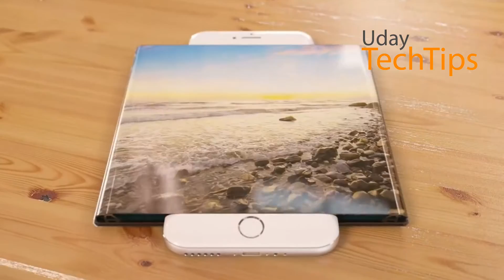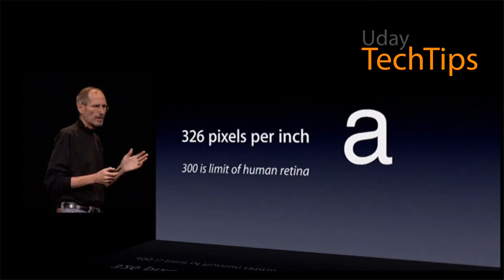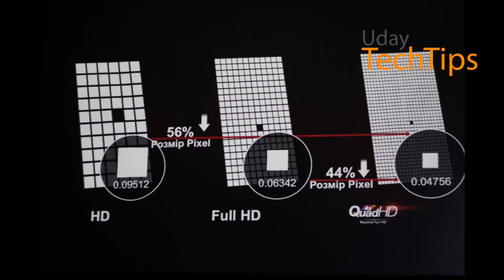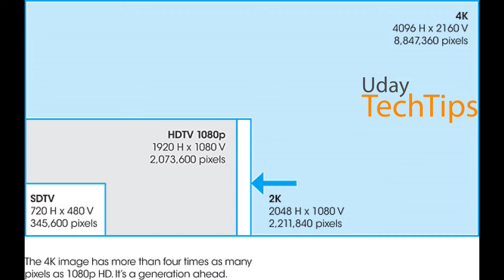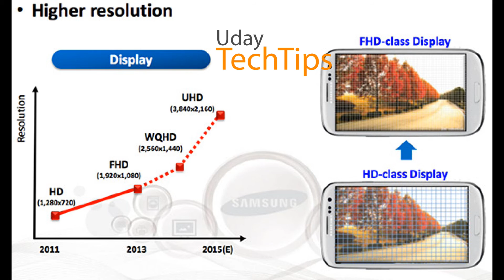What is Screen Resolution? - Explaination in Telugu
Smart Phone Screen Resolutions explained in telugu.
manam Smart Phone ni use chestam. Etuvanti smartphone aina sare manam chusedi Screen ne. Mari Screen Resolution ante enti, entha unte baguntundi. anedi ee video lo explain chesanu.

Inka meeru telsukovali anukune technology topics ni comment section lo comment cheyyandi. Nenu definite ga Video Cheyyadaniki try chestanu..